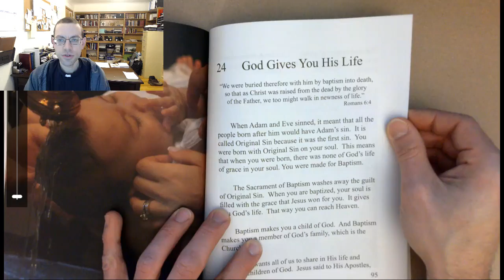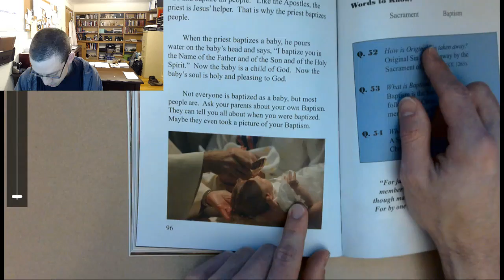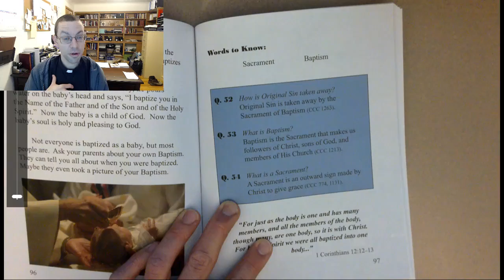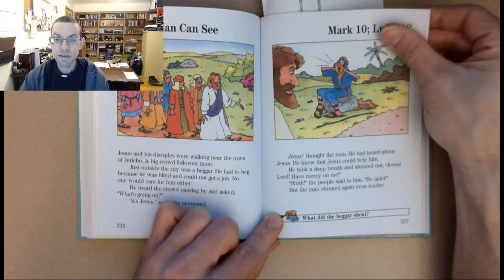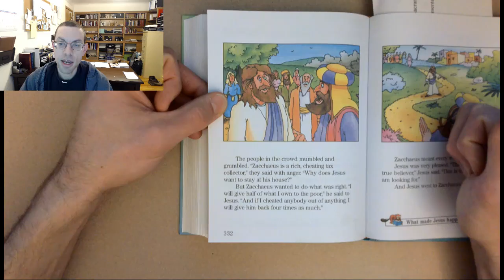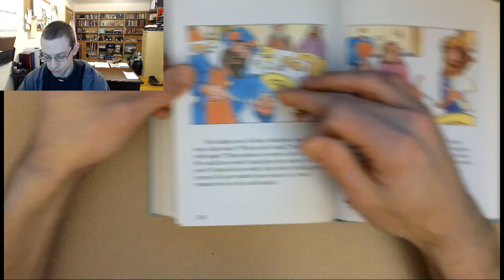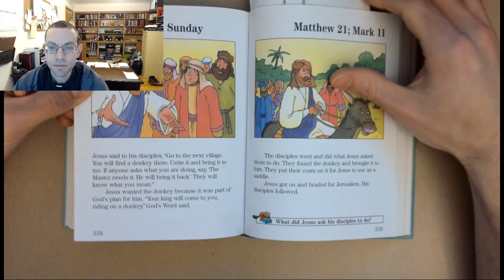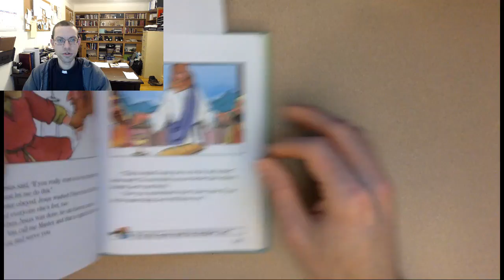Grade 1 Chapter 24